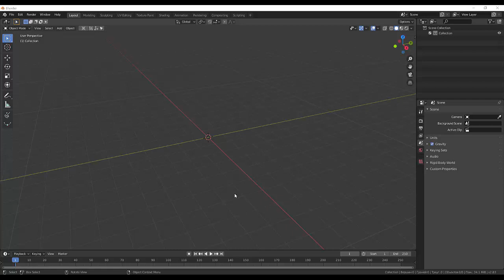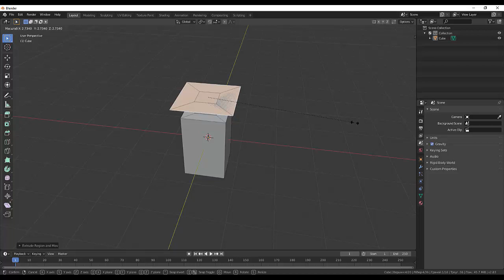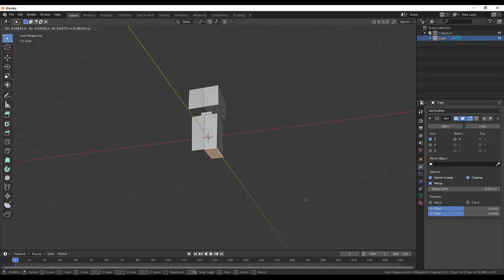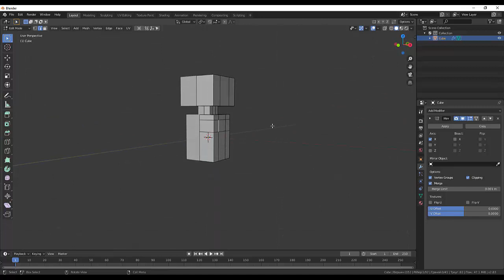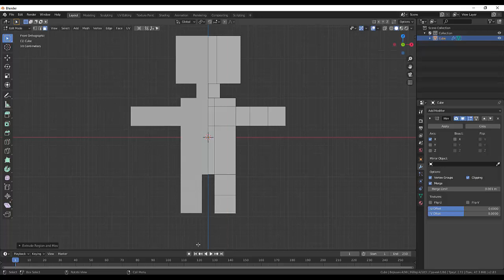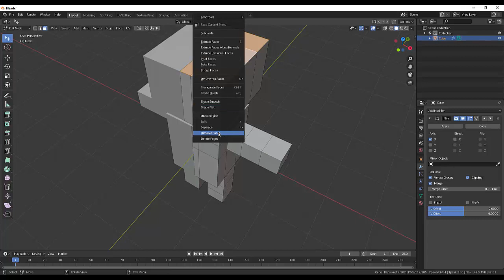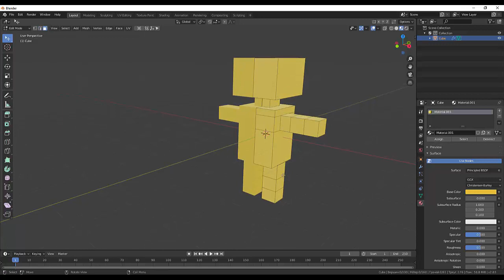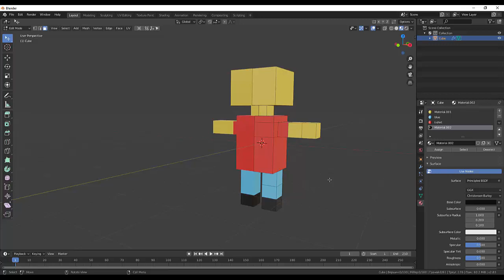04. Blender Texture.Способ первый